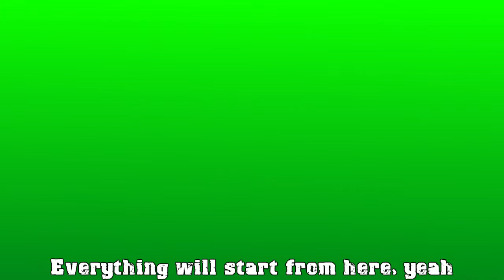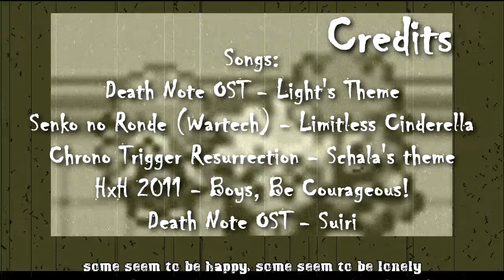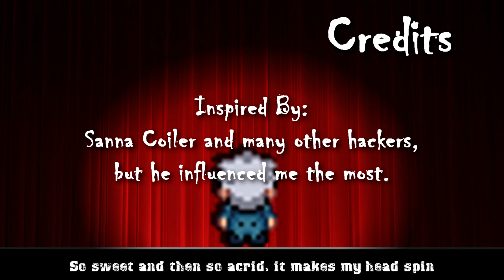Yin Yang - Episode 11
"Boom"

Since I got my Sony Vegas 8 back, I can produce videos more often than before. My laptop doesn't lag so I made this episode in 2 days. There was alot talking going on so it wasn't actually that difficult to animate. I will end this arc quicker than I originally intended because I want to start the next arc already. XD